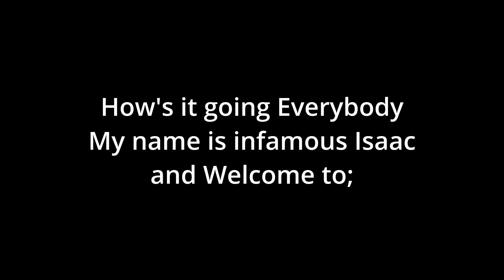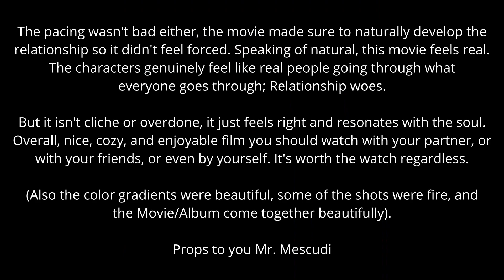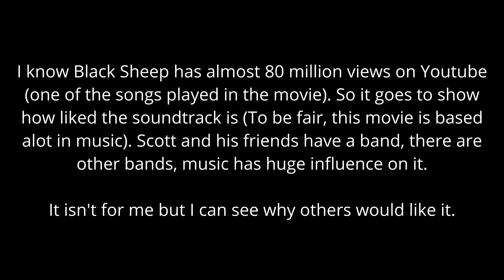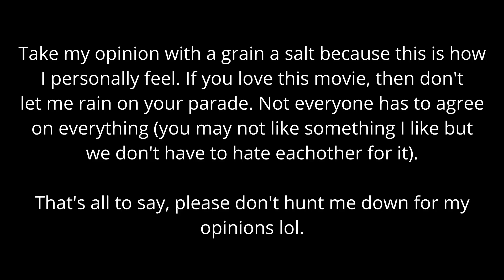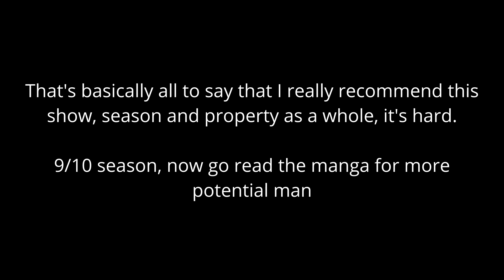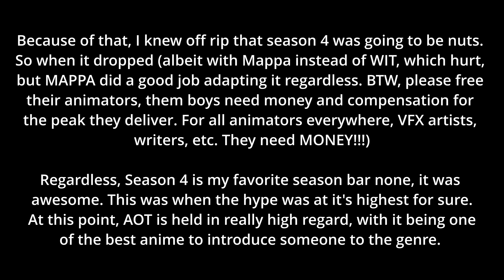Thing's I've watched recently (Entergalatic, Scott Pilgrim, JJK, AOT)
So I watch a lot of content (whenever I can) but I don't have the time to watch and make videos on everything. Because of that, I decided to compile some shows and movies I watched into a video so I can still give you guys my opinions. I don't want to burn myself out by taking the fun out of watching a series (watching something bc I want to and not bc it's good 'content'). That doesn't mean that I'm not enjoying making them, I just don't want to drain myself, making them dreadful in the future. I have to strike the right balance between the two.

I have some other videos in the works so I wanted to get these out while I could before I start fully working on those (2024 has videos in stock for sure lol).